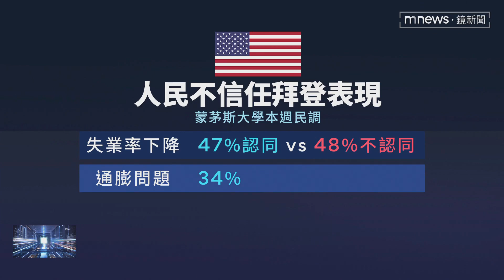美中角力延伸太平洋 拜登9月出席太平洋領袖峰會｜鏡新聞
美國官方昨日（7/21）宣布，總統拜登將在9月出席，與太平洋島國的領袖峰會，預計會在聯合國大會期間舉行。拜登去年是第一次和太平洋島國舉辦領袖峰會，今年二度出面主持，很明顯是劍指中國，要擋下中國在太平洋勢力的擴張，只是正在拚連任的拜登，國內民調卻依舊偏低。